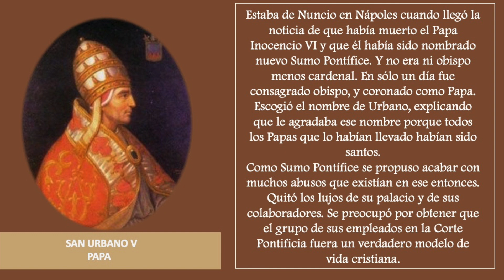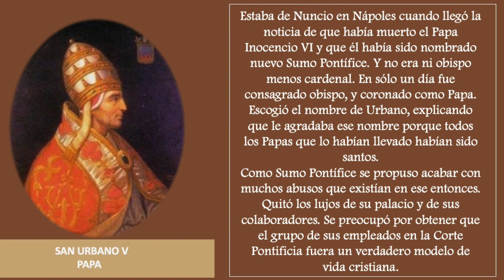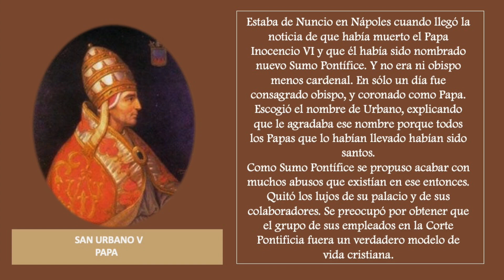SANTO DEL DIA 19 DE DICIEMBRE - SAN URBANO V PAPA